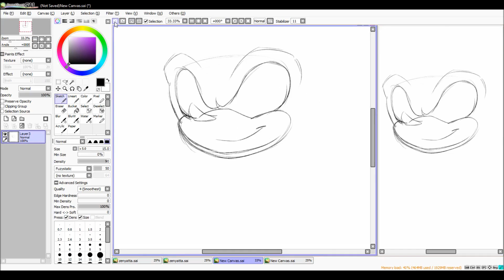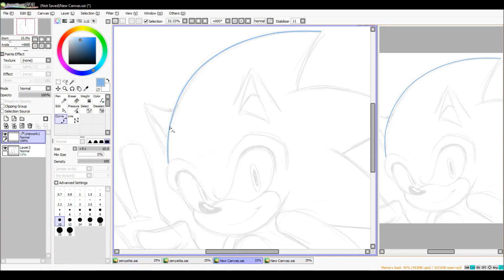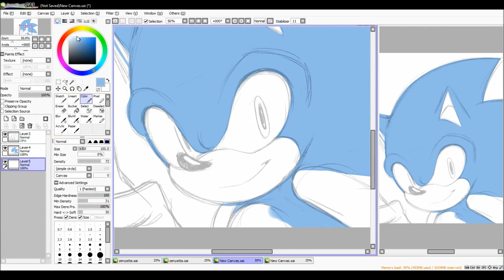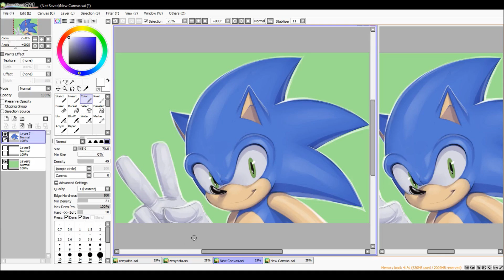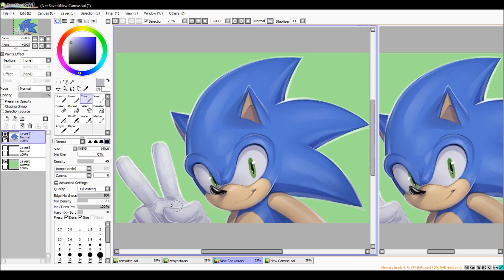SPEEDpaint: [Sonic the Hedgehog]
my first interactions with youtube were looking up sonic the hedgehog AMVs and Sonic X recolors. the first speedpaints i watched were sonic fan characters, actually. ORIGIN STORY LMAO Sonic X is also what got me into anime and jumpstarted my weaboo phase
i should have made this video so fast you cant even see whats going on. that would have been funny